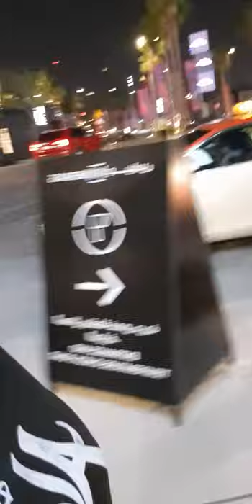La MER Dubai...Tara samahan nyo akong mag walking🥰❤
Lamer Beach